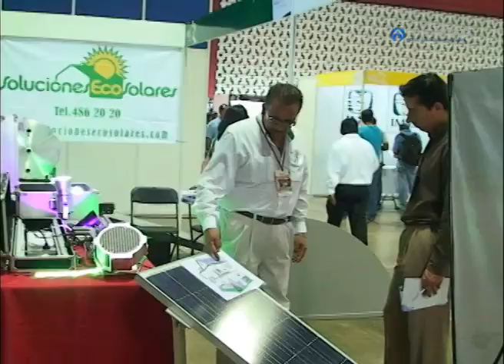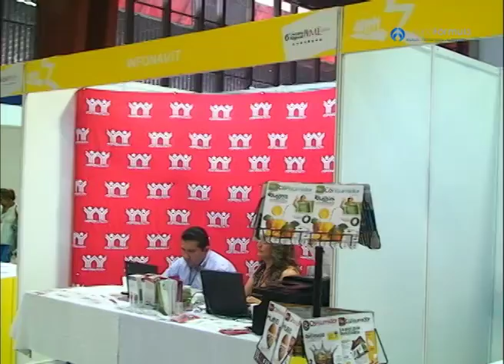Julian Lopez sedeco nov12